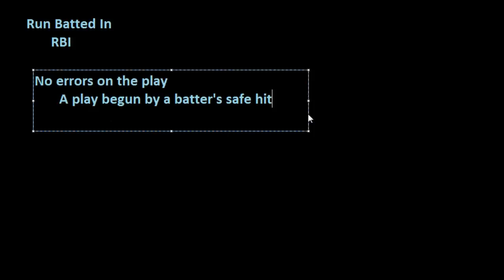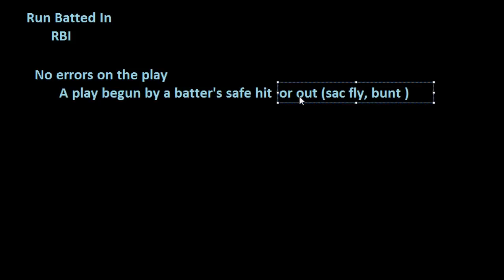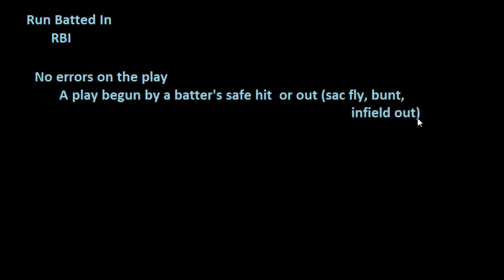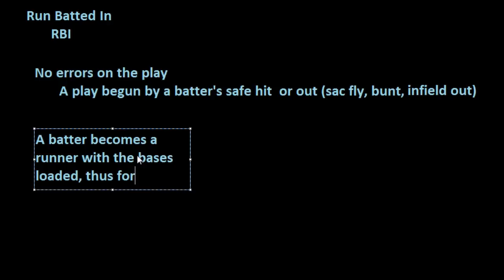Runs Batted In (Part 1)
Introducing RBIs, or Runs Batted In, and how a batter is credited with one.